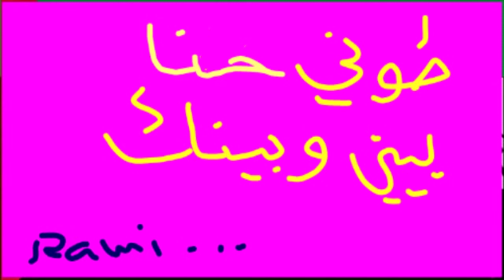طوني حنا - بيني وبينك